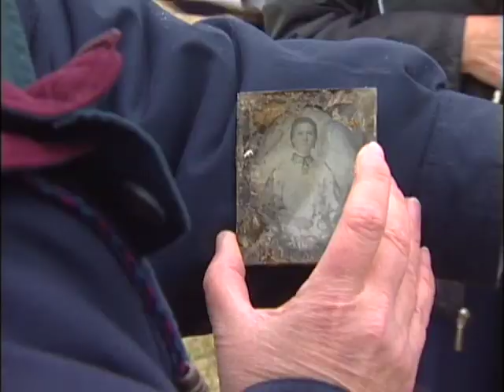Grave Relocator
Before developers come in, this man moves the bodies buried on family farms to cemeteries.